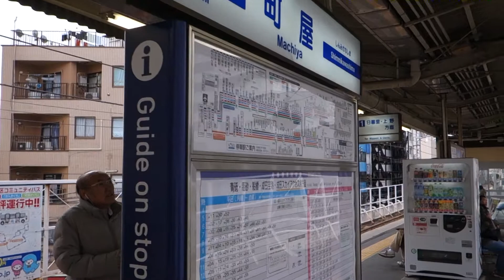京成電鉄 町屋駅